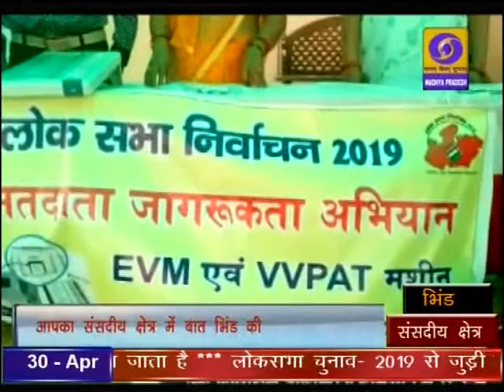DD News Madhya Pradesh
हमारे खास सेगमेंट आपका संसदीय क्षेत्र में बात भिंड की। क्या है भिंड का चुनावी मिजाज़। दूरदर्शन मध्यप्रदेश आप तक पहुंचाता है राजनीति, समाज, संस्कृति, खेल एवं समसामायिक गतिविधि से जुड़ी हर ताजातरीन खबरें। हर जरुरी एवं सटीक खबर से बाखबर रहने के लिये देखते रहें दूरदर्शन मध्यप्रदेश।